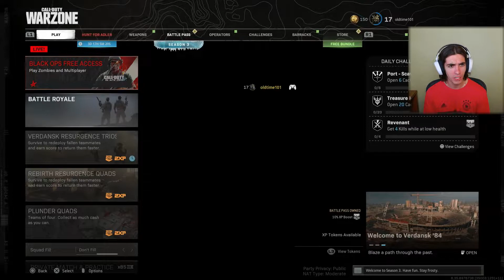WARZONE SEASON 3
►Socials!